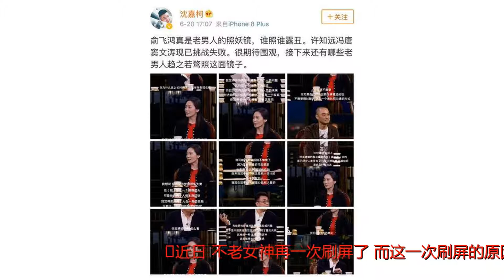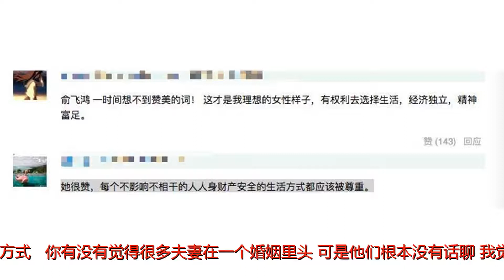俞飞鸿首谈不婚真相，理由却让在场男人脸红！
谢谢！近日，不老女神再一次刷屏了，而这一次刷屏的原因竟然是因为俞飞鸿的不婚理由。在最近一次的访谈节目中，俞飞鸿面对主持人以及另一位男嘉宾的发问渐渐说出了自己这么多年一直没有结婚的理由和想法，最后获得了全网的支持以及鼓励，究竟她说了什么呢？俞飞鸿面对主持人以及嘉宾的发问，不卑不亢有理有据的说了一番话：“我不觉得这是个问题，对我来说单身或者另一面婚姻嘛，不觉得这是个困难的选择，我觉得哪个更舒适就处在哪个阶段。”主持人说：“单身并不是俞老师的个人问题，而是世界性的问题，过去咱们认为人总得有个家庭，你觉得一个人呆着精神正常吗？”俞飞鸿：“我身边又很多朋友，咱们认识的很多人我觉得他们精神世界很丰富，当然他们是男性，我觉得不能单纯的把男性女性分开，女性单身就不正常吗？”“我觉得不需要，你如果自己的精神世界丰富的话，不需要通过聊天，这是一个表达和沟通的方式。”“你有没有觉得很多夫妻在一个婚姻里头，可是他们根本没有话聊，我觉得那种两个人在一起的孤独，可能比一个人的孤独更悲伤吧！”“我可能26岁以后就不憧憬了，因为以前都是电影小说别人灌输给你的，我觉得这完全是被人设计的，不真实的，我现在觉得婚礼都是办给别人看的。”“我挺你们聊天有一个特别不理解的地方，为什么从你们男人的角度结婚都是觉得对女人是一种施舍呢？我从来没听一个女的说过：’哎呀他付出这么多那我就跟他结婚吧。’女性不会说感动了我就拿这个报答你，但是男的通常会有。”“首先，我不是独身主义者，我也不是不婚主义者，我的状态只不过我没结婚，我只是说我并没有那么着急的去选择说我到年龄就必须要有一个实际婚姻。”这档节目播出后，俞飞鸿的几段发言获得好评无数，甚至还有网友说俞飞鸿为自己发声，为所有女性发声！“俞飞鸿一时间想不到赞美的词！这才是我理想的女性样子，有权利去选择生活，经济独立，精神富足。”“她很赞，每个不影响不相干的人人身财产安全的生活方式都应该被尊重。”而在节目播出后两位男士却被全网吐槽，事实上主持人和嘉宾的话更多的是在将俞飞鸿的话题往节目的主题上引导，所以还是希望大家能够理智的看待这段节目啊！